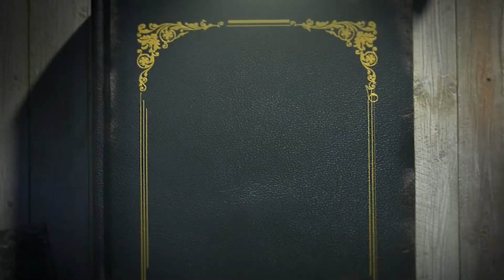Tuxtla Gutiérrez cumple hoy 130 años de ser la capital del estado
Tuxtla Gutiérrez, cumple 130 años como capital del estado